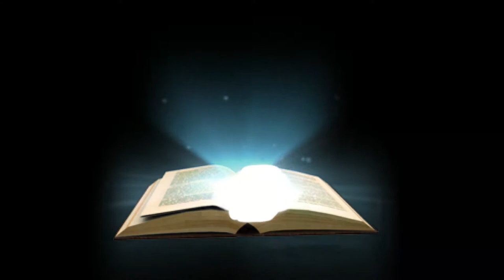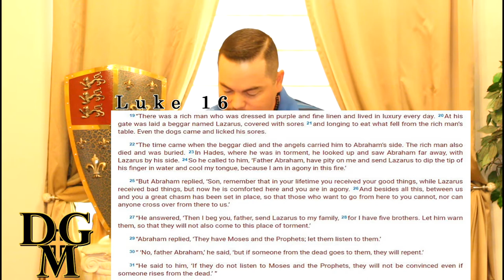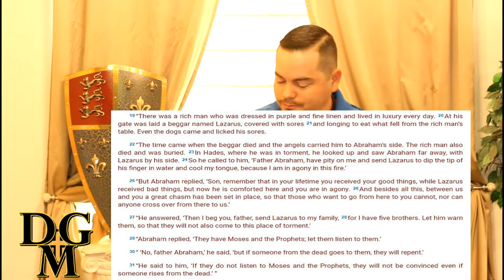Hell - Real or Fake? | Pastor David Gomez aka D#1G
Parables with Jesus Series Episode 8. Pastor David Gomez aka D#1G explains (Luke 16:19-31) Rich man and Lazarus. Jesus spoke about Hell more than anyone else in the bible. Watch Every Sunday at 10:30am visit: